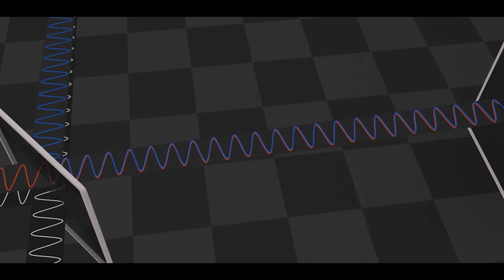মৌলিক বলসমূহ ও মাইকেলসন মোর্লে পরীক্ষা | Fundamental Forces & Michelson Morley Exp. l Bidyasagor HSC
(Name)
(Institution)

(Video Title)
(Content description in a short way)

Related Keywords,